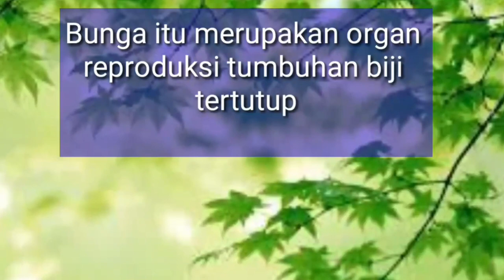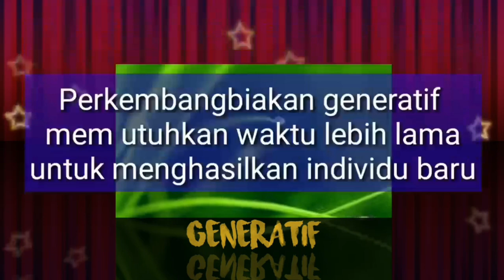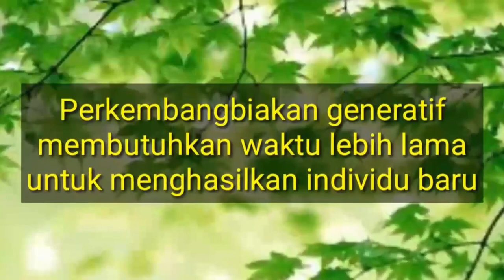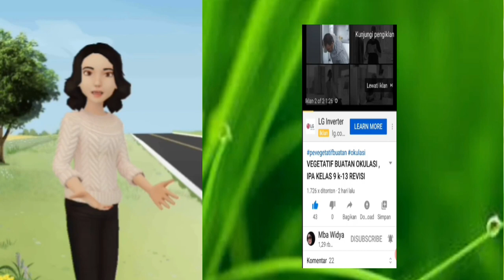PERKEMBANGBIAKAN GENERATIF PADA TUMBUHAN PART1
Pada video ini berisi tentang pembahasan perkembangbiakan generatif pada tumbuhan diantaranya kita mengetahui fungsi bunga bagi tumbuhan dan definisi bunga, semoga kali video kali ini bermanfaat , terimakasih